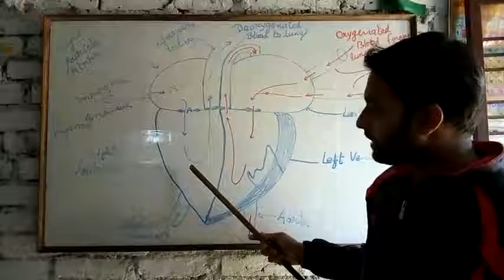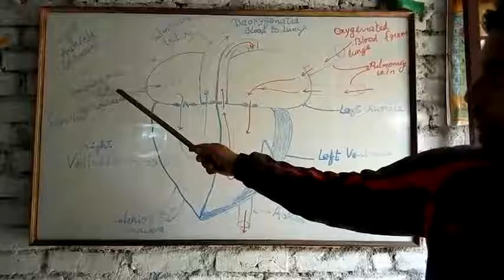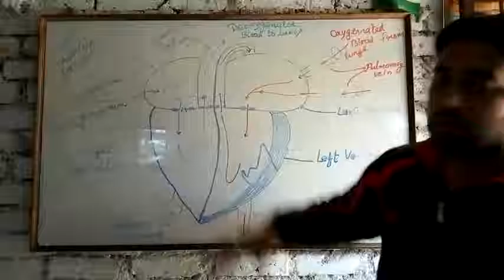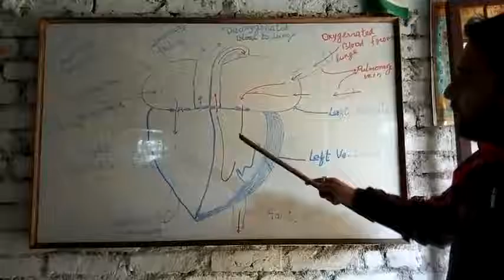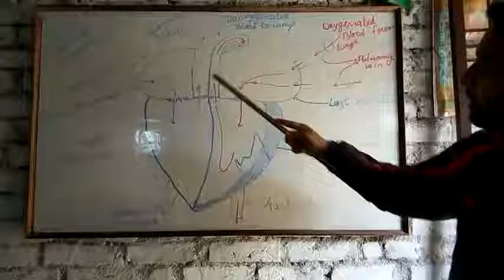Human heart ( helpful to 12,neet, BSc and competitive students )